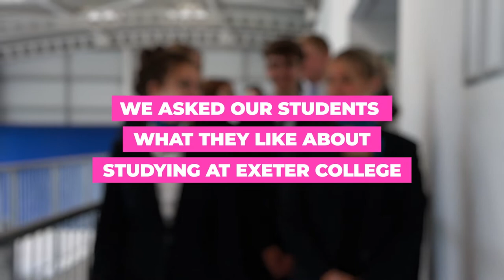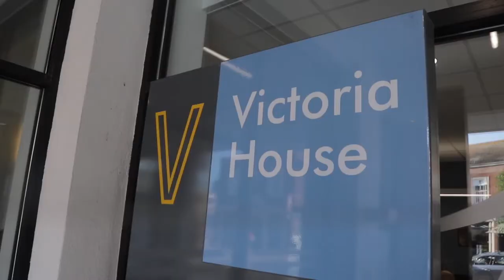Exeter College | Travel and Tourism Courses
Find out more about the Travel and Tourism courses on offer at Exeter College. To search for courses or to apply, please visit exe-coll.ac.uk.